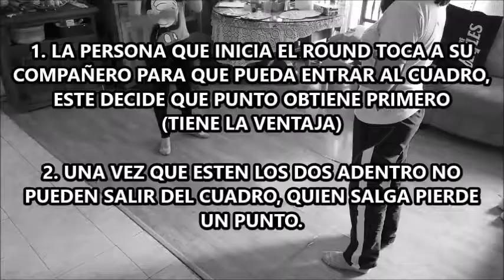Miss Cristina Educación Fisíca 27/05/2020